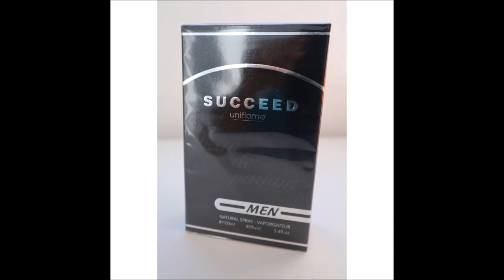Parfums Pour Hommes